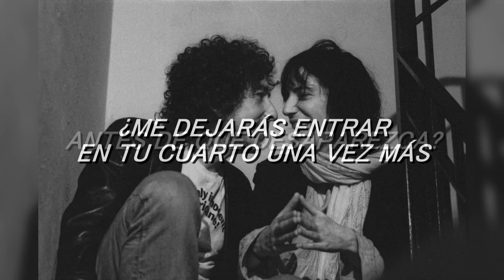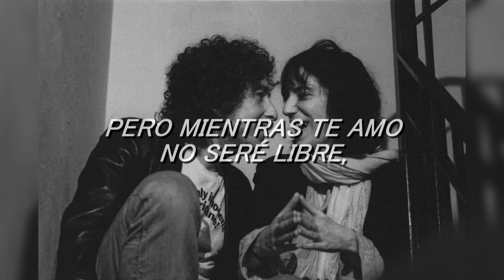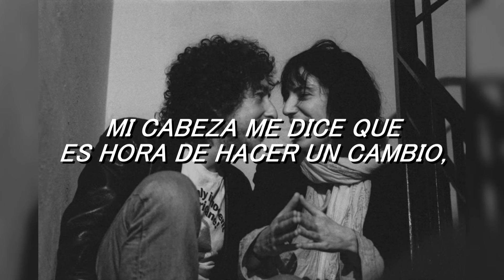Bob Dylan - Abandoned Love (subtitulada)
Audio extraído de una presentación de Ramblin' Jack Elliot en The Bitter End (1975)
Una toma de estudio puede ser encontrada en el recopilatorio Biograph (1985)